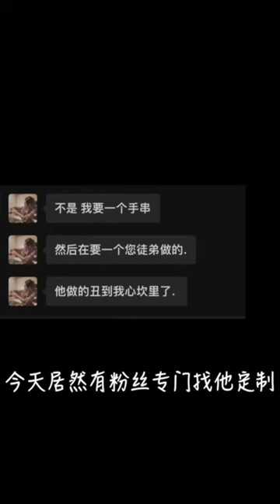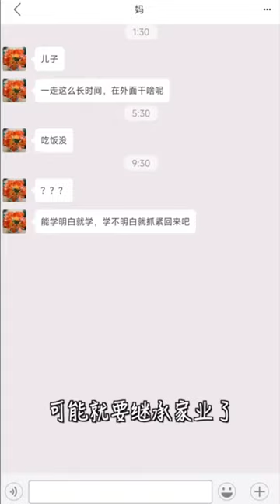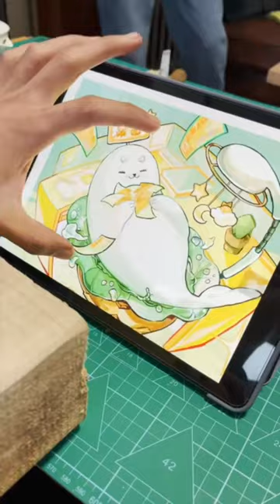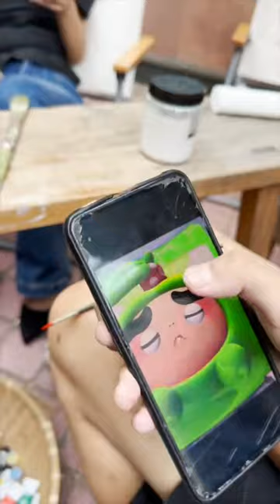When the apprentice carves wooden nuts, zombies will take a detour when they see them.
Use your voice to release your soul
Hello everyone, this is the official genuine YouTube channel of [Kevin's Wood]
A sloppy hand-carving blogger who updates hand-carving production videos daily
Follow me and feel that wood brings you an auditory feast. I heard that it is a bit decompressing~